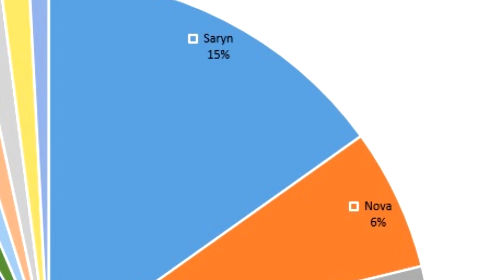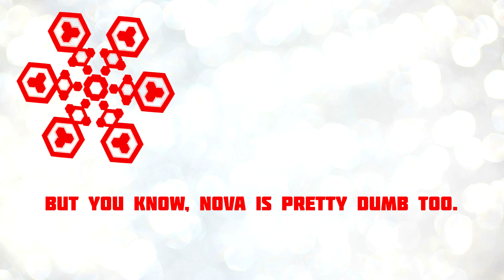Warframe Hello Nova (2016)